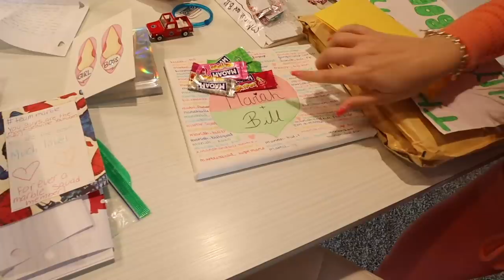ACTING DRUNK Then Confessing To CHEATING! ** HE LEAVES! **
ACTING DRUNK Then Confessing To CHEATING! Enjoy! Love you all!